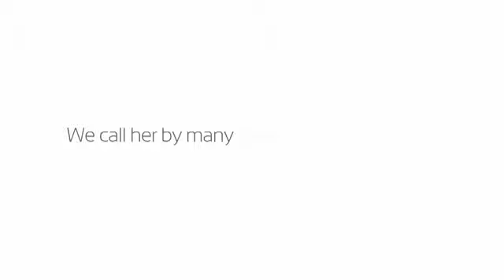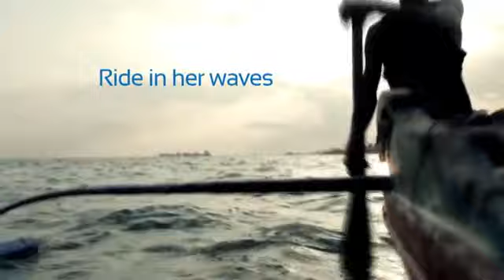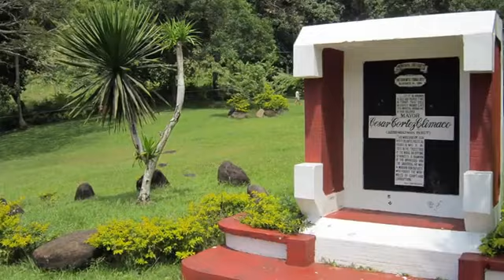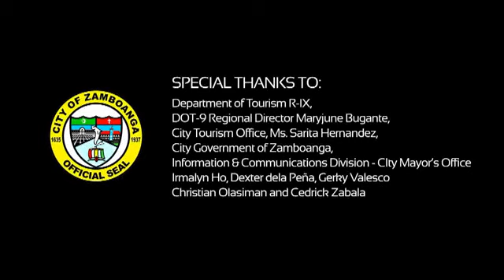Discover Zamboanga City: Zoom In Zamboanga